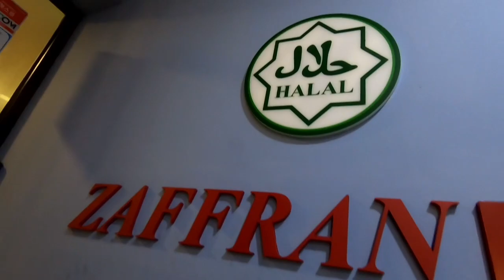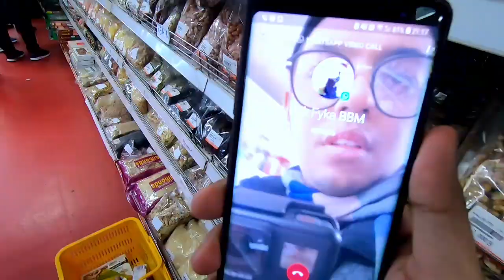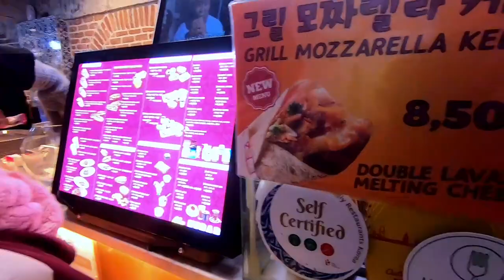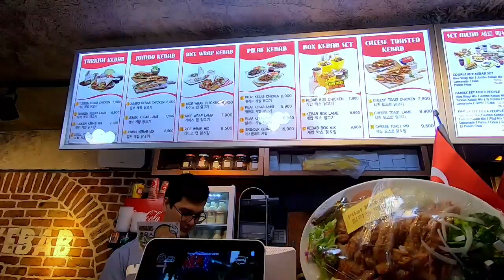SEOUL VLOG #7 - Underground Shopping Mall Bupyeong Ni Berhantuuu ???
It's our 2nd last day in Seoul. We went to Incheon Underground Shopping Mall. Even it's Lunar New Year but still there are some shops open and we managed to shopping hahaha. And later we went to Itaewon, visiting the Seoul Central Mosque and also ate our dinner at halal restaurant.